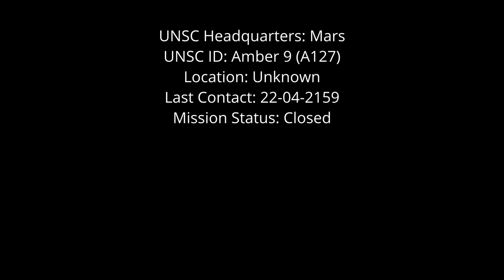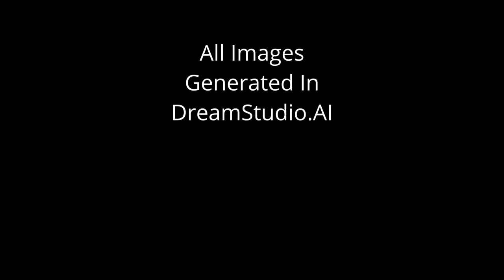Amber 9 - an original song by Neil Hunt.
I started this in November 2023. It's the timeless Sci-Fi story of a man waking up on a 'sleeper' ship (Amber 9) travelling the stars searching for a 'New Earth' with a colony of human life all in suspended animation. Unfortunately, he soon find out, that's he's the only one left. All the robotic 'Sentinels' have died off and the coccons holding his companions have fallen into disrepair after 1000's of years of neglect. Slowly, he goes mad (the red walls and spiders). What happens in the end is anyones guess, I didn't get that far. Maybe I'll write a sequel?